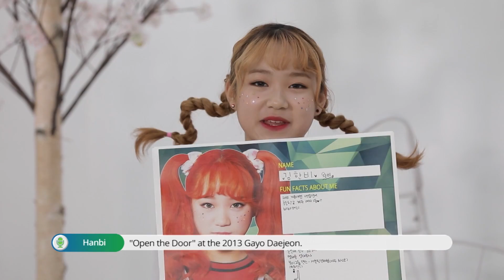[Pops in Seoul] LIPBUBBLE(립버블) _ Hanbi(한비)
LIPBUBBLE(립버블) 한비